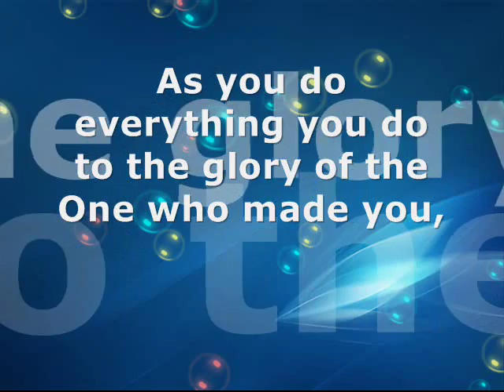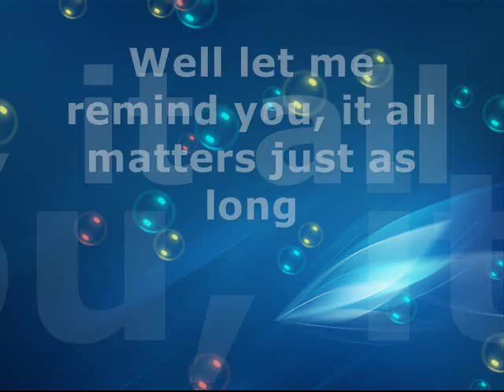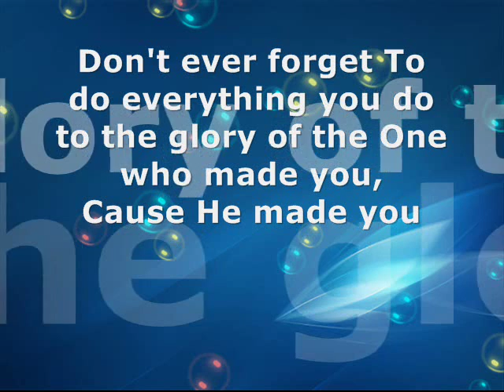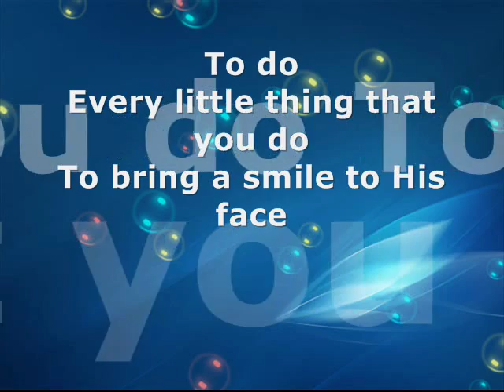Steven Curtis Chapman "Do Everything" lyrics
everything matters so we have to keep doing great things for the glory of the lord!
He made you for great things!!